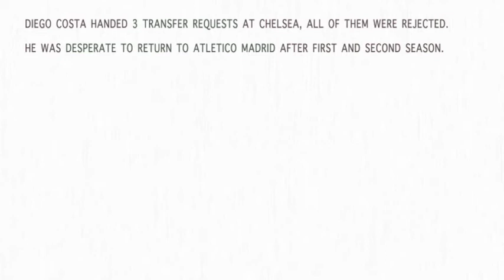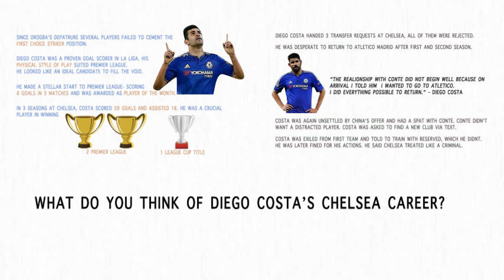Diego Costa- Chelsea's Hero or Villain? | Player Focus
Since Didier Drogba's departure several players failed to cement the first team striker position at Chelsea football club.

Diego Costa was a proven goal scorer in La liga. His physical style of play suited Premier League. He looked like an ideal candidate to fill the void.

Diego Costa had stellar start to life at Premier League- scoring 6 goals in 4 starts and won Premier League player of the month award.
In 3 seasons at Chelsea football club, Diego Costa made 110 appearances and scored 59 goals and assisted 18. Diego Costa was crucial player in guiding Chelsea to 2 Premier League and 1 league cup Triumph.

But...
Diego Costa handed 4 transfer request at Chelsea all oh them were rejected my Chelsea.

He was desperate to return to Atletico Madrid after first and second season at Chelsea football club.

Diego Costa said "The relationship with Conte did not begin well because on arrival I told him that I wanted to go to Atletico. I did everything possible to return to Atletico. I won't fight like that to return again. When Atletico had to wait for me, they didn't. There was still a month of the market to go."

An offer from China was on the table, and as Chelsea could not afford to lose him, they rejected the bid. A bust-up with Conte in the training ground followed this, and the striker was made to sit out for a couple of games.

And now, when Antonio Conte is asking Diego Costa to leave; he's acting as if he wanted to stay and he's being thrown out. Costa is acting like a particularly petulant dog who kept barking when he was chained, and when the chains are taken off, he feels helpless and insecure.

Let's go to the very start of his Chelsea career. Under Jose Mourinho, he started off well but soon after he began to show his true colours. Fights with opponents got him unnecessary cards and suspensions.
The 'dirty tactics' of Mourinho got a lot dirtier. It was so bad that Jose confronted Costa once in the dressing room, but instead of listening, he shouted back.
That is not the kind of atmosphere you want in the dressing room, and that's exactly why Conte has decided to let him go.

More than anything, the Chelsea manager understood how much of a negative influence Costa could be on the players. And this is the actual reason why Costa has been told to stay away from the Chelsea squad this summer.

Going live on Instagram while partying back home isn't a bad thing at all. Many footballers have done that, but none of them have worn the jersey of another club while doing it. Not a one.
I understand the 'love' Costa has for Atletico, but that does not mean that you disrespect your current club. What will a man who never gets any respect know anything about respect anyway?

Keywords-

Conte Says Good Riddance To Diego Costa.
The Football Republic
Champions League
chelsea fc
chelsea fc news
chelsea football
chelsea squad
chelsea latest news
chelsea transfer
atletico
atl madrid
atletico madrid fc
Diego Costa fight